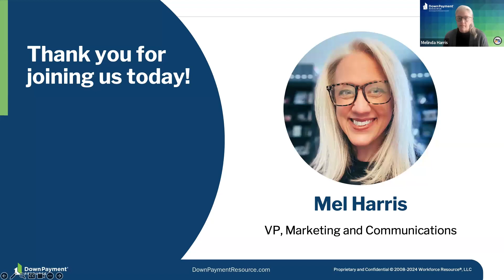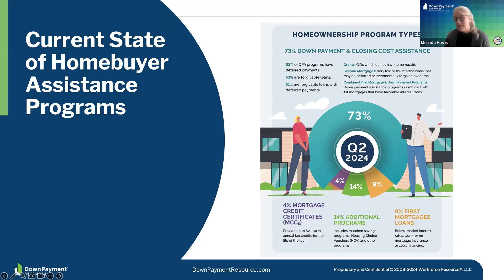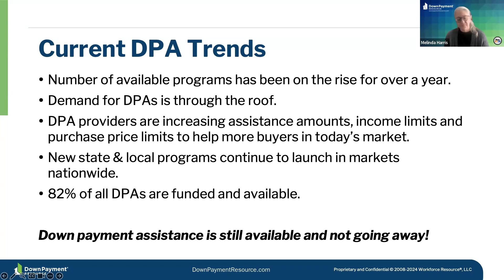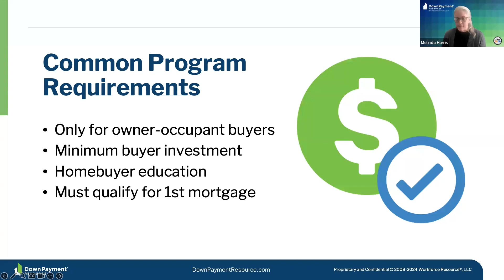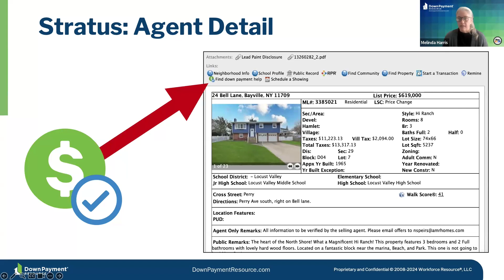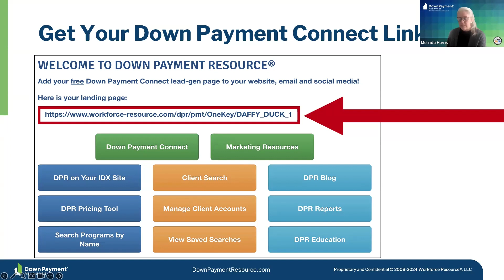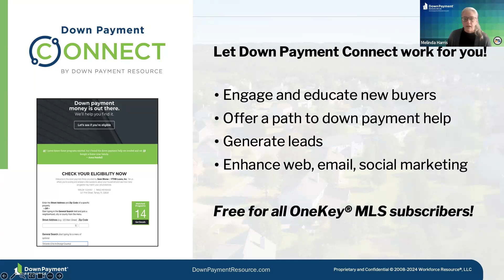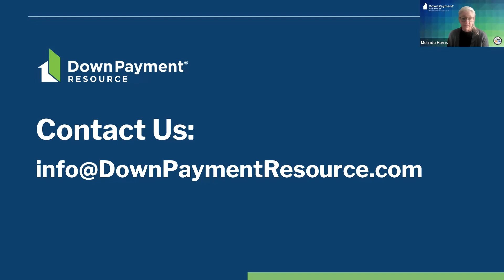Young Professionals and Down Payment Assistance